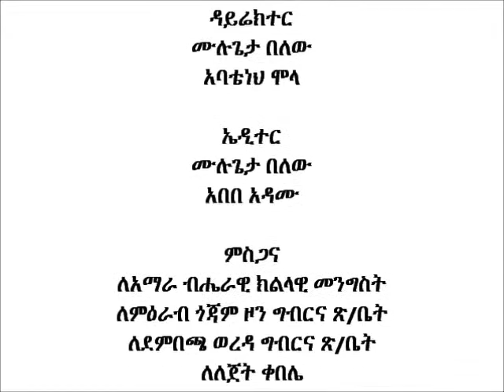Dembecha_Teff Row Planting